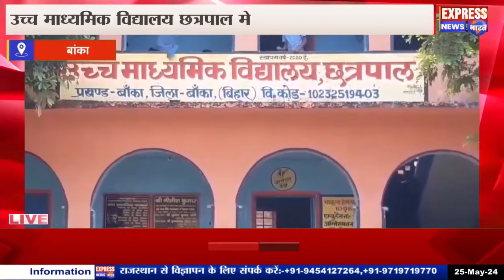बांका।,....उच्च माध्यमिक विद्यालय छत्रपाल मे विद्यालय एवं विद्यार्थियों की हालत दयनीय